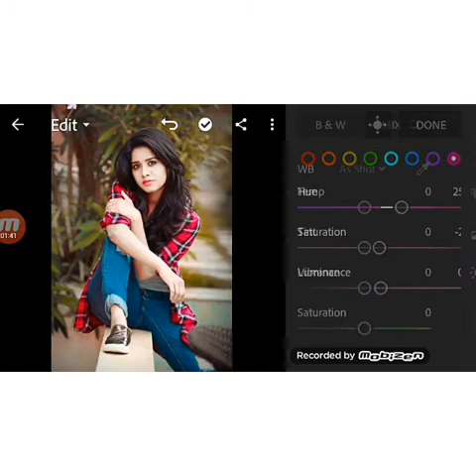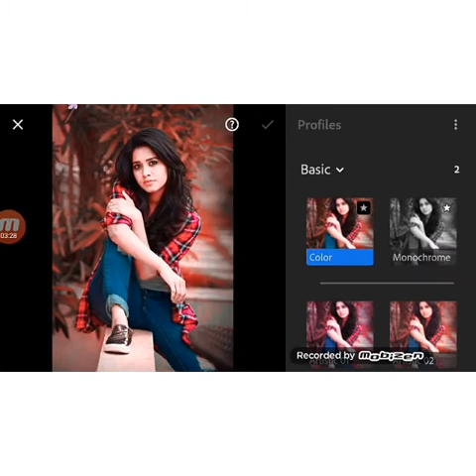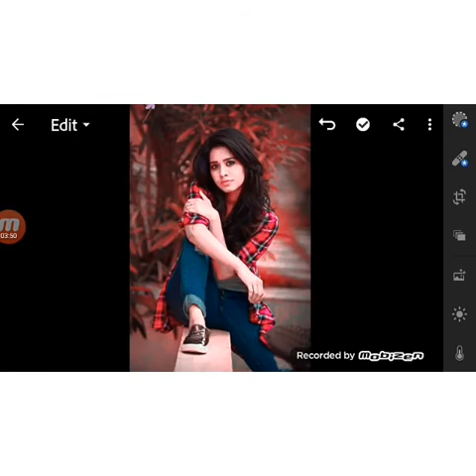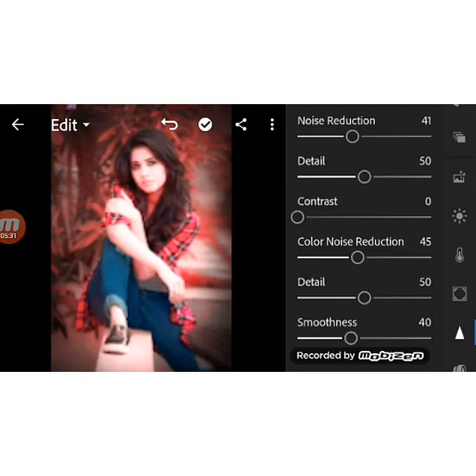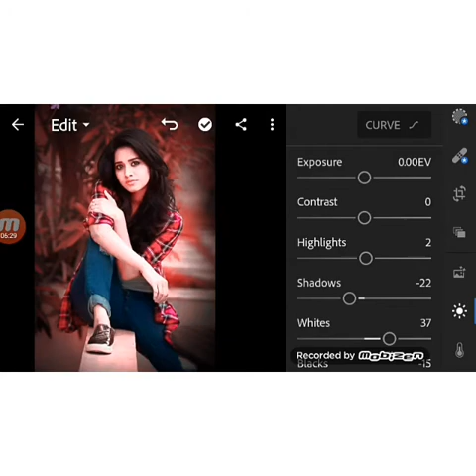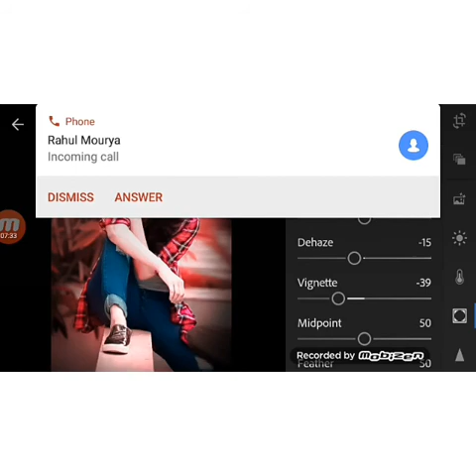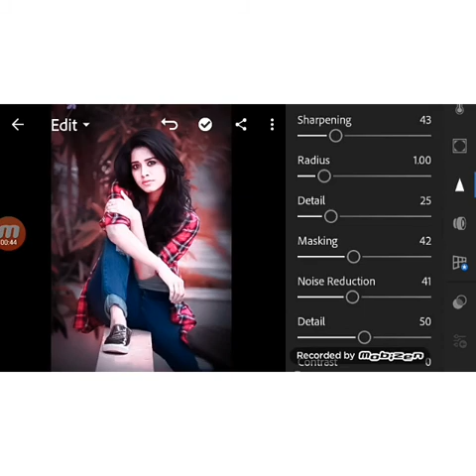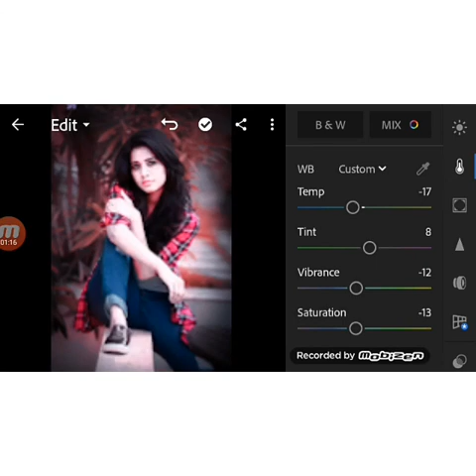Red background in Lightroom / Lightroom background changing